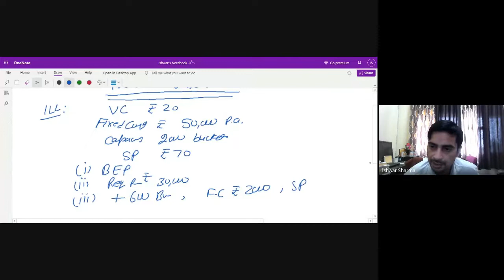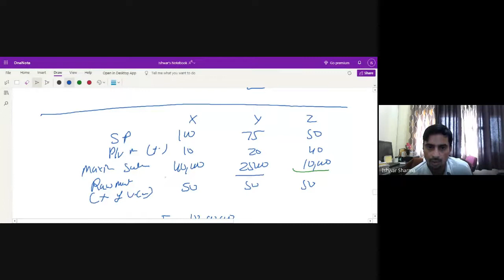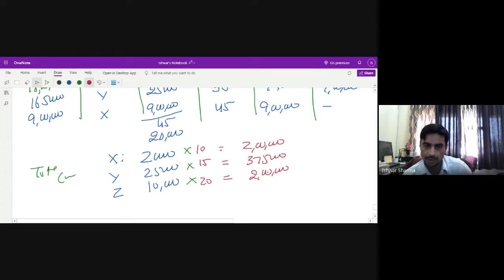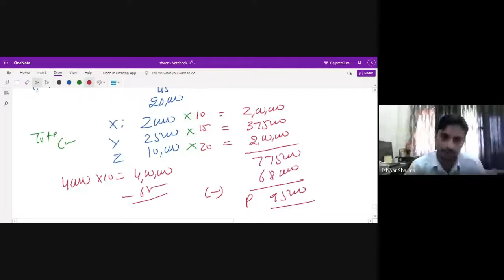Marginal costing Part 10 : Miscellaneous illustrations on decision making and BEP for Practice